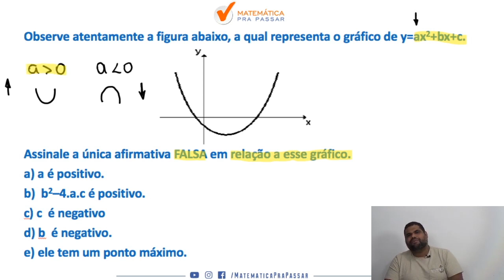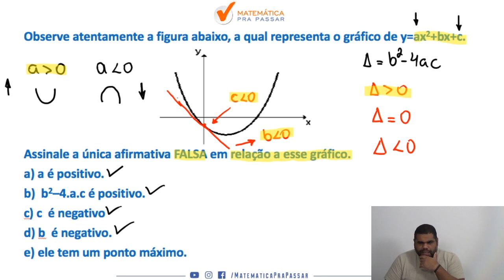Matemática para PM PE |Dica 98| Função do 2º grau em poucos passos